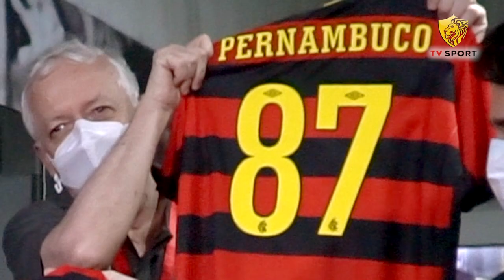Ilha do Retiro recebe treino da seleção peruana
A Ilha do Retiro recebeu dois treinamentos da Seleção do Peru antes do jogo da equipe diante do Brasil pela Eliminatórias da Copa do Mundo. O Clube agradece a cordialidade de todos e, em especial, ao Presidente da Federação Peruana, Agustín Lozano.

Imagens: Thiago Lemos